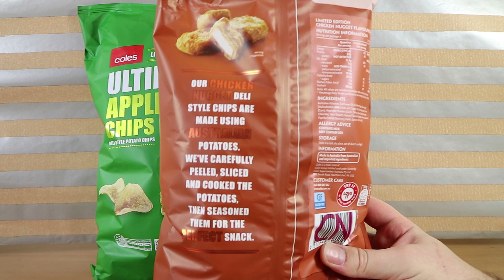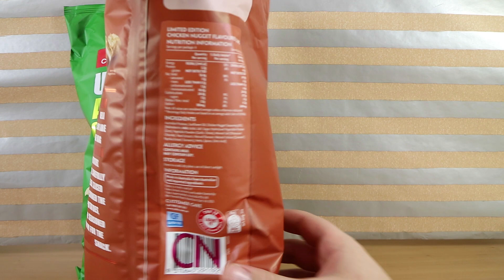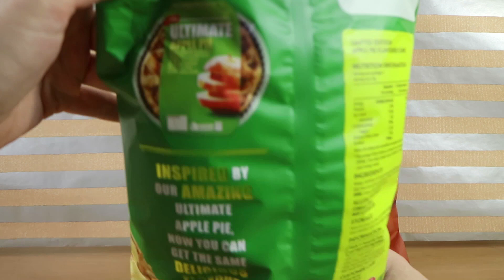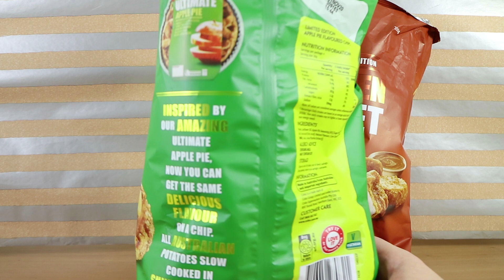Coles Ultimate Apple Pie & Chicken Nugget Chips Food Tasting Review! | Birdew Reviews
We taste test two new limited edition flavours of Coles chips: Ultimate Apple Pie Chips & Chicken Nugget Flavoured Chips!